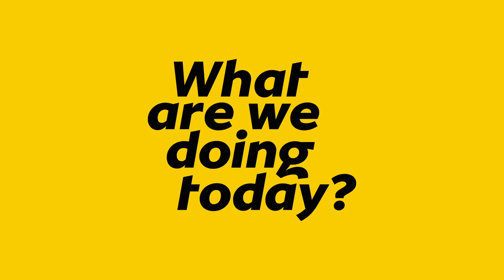MTN Zambia "GaGa" Campaign | TV Commercial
New TVC we did for MTN, Zambia's Number 1 Internet Network, now with 100% 4G countrywide.

Shot by: @traffikpictures9848
Styled by: Londo Africa
Song by: Leo Munthu - Bubugaga